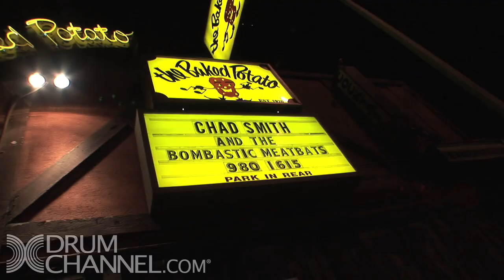DC Live - Chad Smith & the Bombastic Meatbats at the Baked Potato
See Chad Smith (drummer for Red Hot Chili Peppers) rip it up with Keff Kollman (guitar), Kevin Chown (bass), and Ed Roth (keys) in their band the Bombastic Meatbats.

Ryan Poyer shot and edited this footage for DrumChannel.com back in 2009 at the world famous Baked Potato in Studio City, CA.